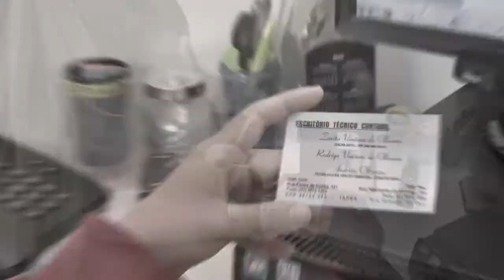DESAPARECIMENTO DA JOVEM DE 17 ANOS, MOBILIZA POLICIA DA REGIÃO.